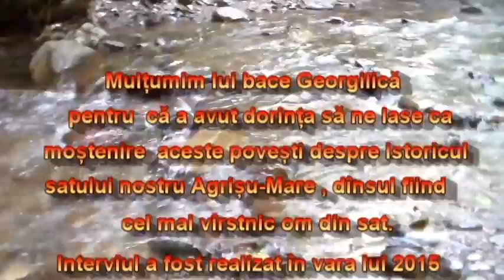Agrișu Mare Căsoaia și ștrecu